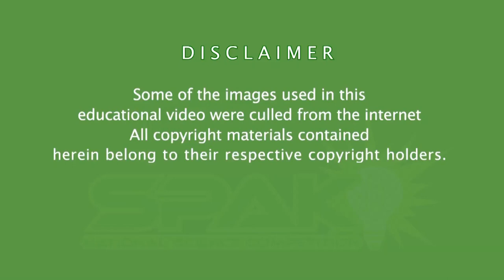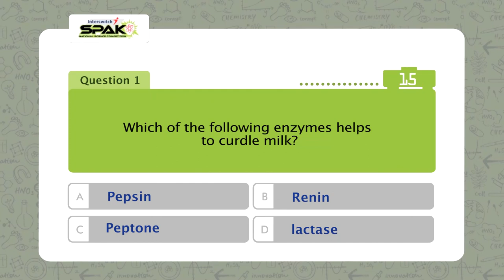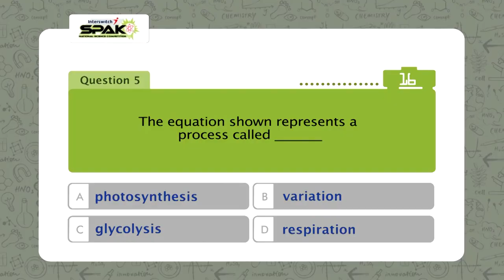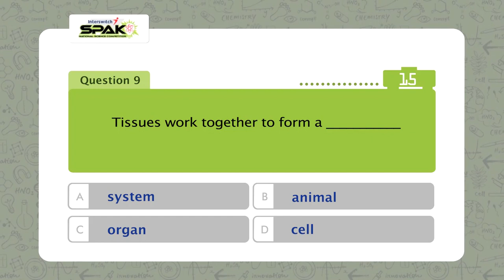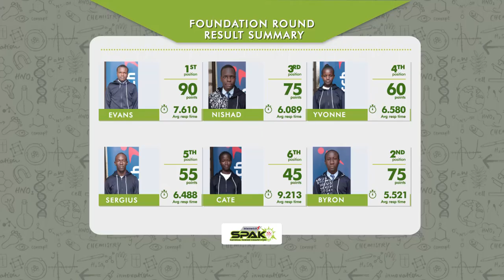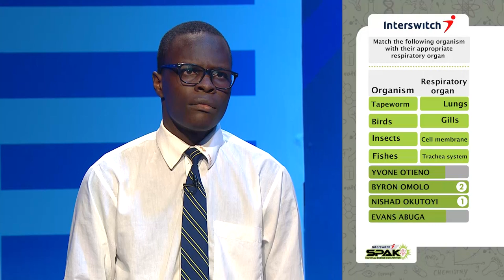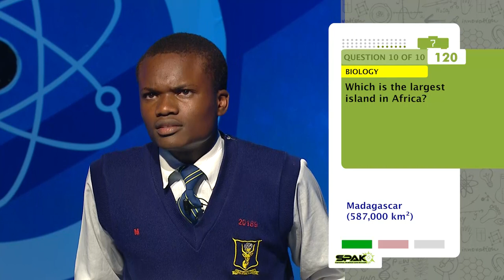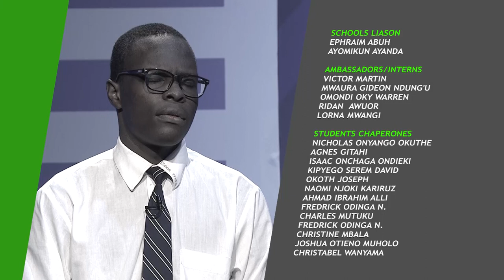InterswitchSPAK Kenya 3.0 Episode 9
The biggest STEM competition in Africa is returning for the 3rd season!

Watch live here on YouTube every Sunday 6:00PM WAT